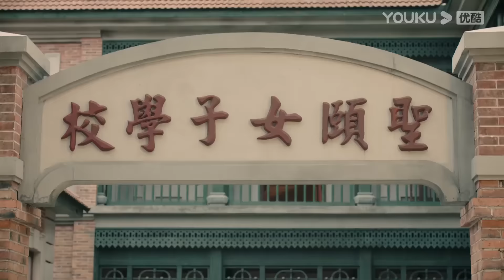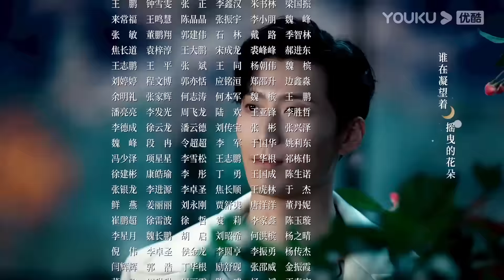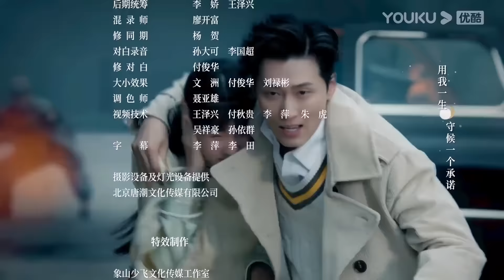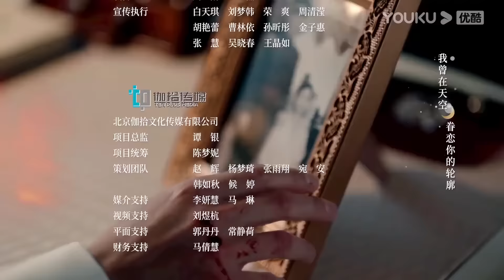MULTISUB【良辰好景知几何 Love In Flames Of War】EP05 |窦骁陈都灵与君共赏好景 | 窦骁/陈都灵/胡军/王劲松 | 民国爱情片 | 优酷 YOUKU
★集数：43集

★会员更新时间：每周日至周四22:00（UTC+8）抢先看2集，周五至周六抢先看1集

0:00 加入优酷会员，精彩抢先看
0:30 Join YOUKU membership to get early access